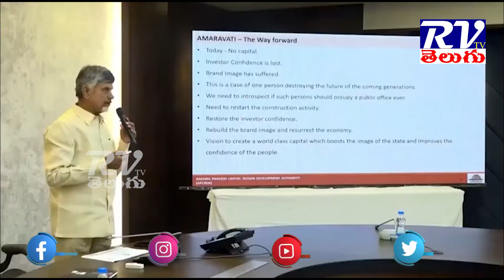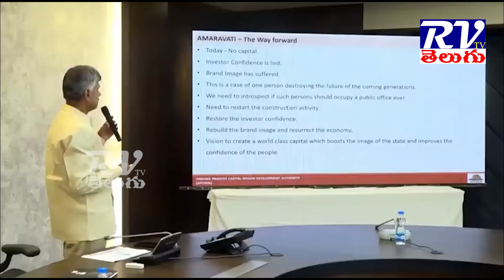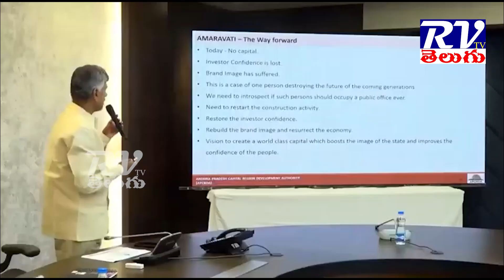రాష్ట్ర బ్రాండ్ ఇమేజ్ పూర్తిగా నాశనం చేసారు.! II RVTVTELUGU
రాష్ట్ర బ్రాండ్ ఇమేజ్ పూర్తిగా నాశనం చేసారు.!